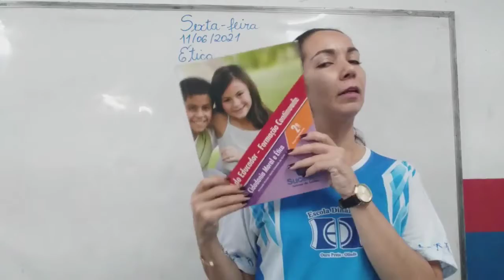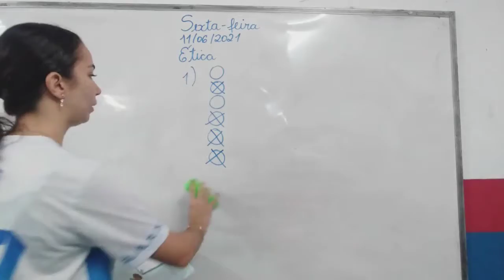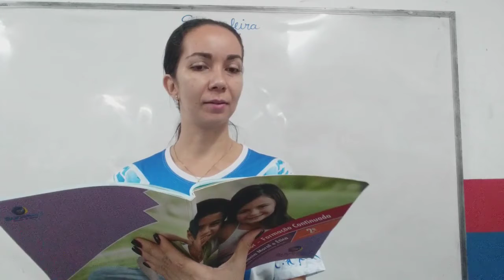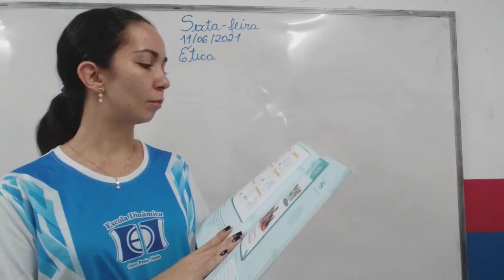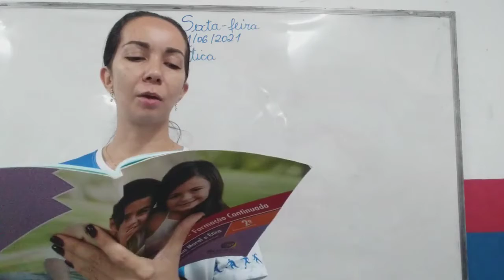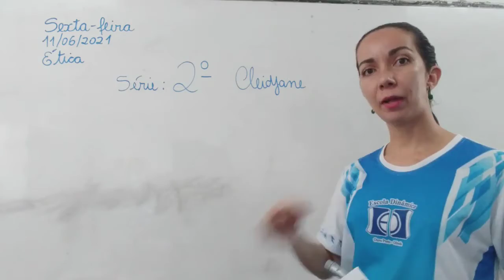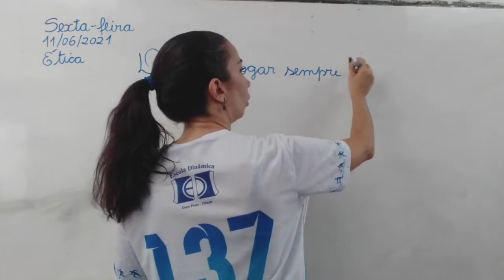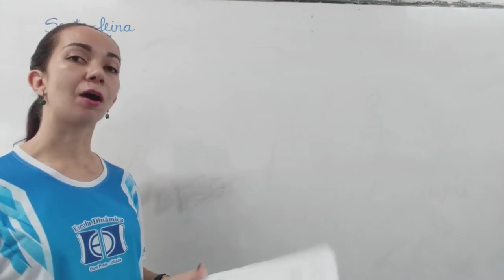AULA 11 06 2021 ÉTICA 2º ANO PROFª CLEIDJANE